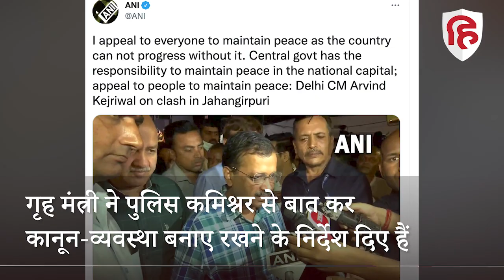Jahangirpuri Violence: जहांगीरपुरी में Hanuman Jayanti की शोभायात्रा पर पथराव | Delhi Stone Pelting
There was a ruckus in Delhi's Jahangirpuri on Saturday evening during the procession being taken out on Hanuman Jayanti. According to the Delhi Police, stone-pelting and sporadic arson have come to light on the people involved in the procession. Home Minister Amit Shah has spoken to the Police Commissioner of Delhi regarding this incident. The police commissioner has claimed that the situation is under control.

दिल्ली के जहांगीरपुरी में शनिवार की शाम हनुमान जयंती पर निकाली जा रही शोभायात्रा के दौरान बवाल हो गया। दिल्ली पुलिस के अनुसार, शोभायात्रा में शामिल लोगों के ऊपर पत्थरबाजी और छिटपुट आगजनी की बात सामने आई है।  इस घटना को लेकर गृह मंत्री अमित शाह ने दिल्ली के पुलिस कमिश्नर से बात की है। पुलिस कमिश्नर ने दावा किया है कि हालात नियंत्रण में हैं।

Jahangirpuri clash, Jahangirpuri clash news, Jahangirpuri clash update, Jahangirpuri clash latest news, Delhi Police, Delhi Jahangirpuri clash